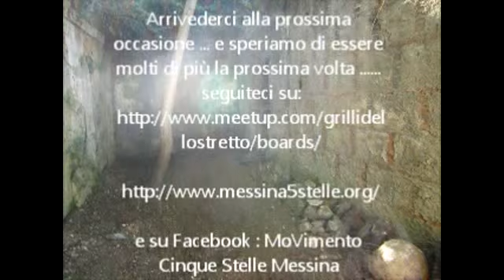Tomba Antonello da Messina (25/06/2011)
Nel 1989 durante i lavori d'ampliamento della carreggiata stradale di Viale Giostra a Messina sono stati fortuitamente rinvenuti i resti dell'antico cenobio di Santa Maria di Gesù Superiore. A seguito del ritrovamento la Sezione per i beni archeologici ha avviato una campagna di scavi che ha portato alla luce la chiesa ad unica navata con retrostante cripta e parte dell'attiguo chiostro con al centro un pozzo. Secondo le fonti storiche locali, la fondazione del complesso abbaziale risalirebbe alla metà del secolo XII (1166?) ad opera di alcuni monaci dell'Ordine dei Carmelitani che, di ritorno dalla Palestina, si stabilirono lungo il torrente San Michele, circa due chilometri a monte della contrada "Giostra", dove edificarono un cenobio ed una chiesa, dedicata a Santa Maria del Carmelo. La località, per la presenza del monastero, venne denominata "Ritiro" ed il toponimo è tutt'oggi d'uso corrente. A seguito della scoperta del testamento di Antonello da Messina (1903), sulla base delle disposizioni in esso contenute, Gaetano La Corte Cailler, ipotizzò che la chiesa -- dove peraltro nel corso del quattrocento avevano trovato sepoltura insigni personalità cittadine quali: Galeotto Bardaxi, Andreota Staiti e Antonio La Rocca -- custodisse la tomba del pittore Antonello da Messina, morto nel 1479.

Se si tralasciano alcune opere di riqualificazione avvenute nel 2006, il monastero è attualmente in uno stato di completo abbandono. Poco importa se in esso sia effettivamente custodita la tomba del pittore messinese: il monastero rappresenta comunque parte importante della nostra storia e una ricchezza per l'intera città.